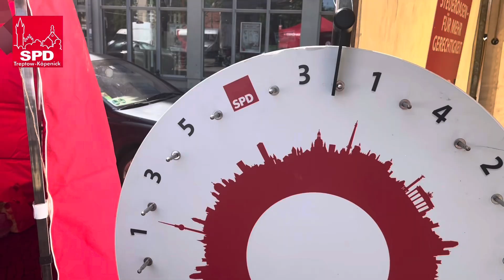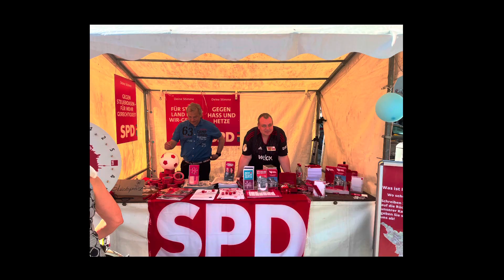1. Mai 24 -Fest in Friedrichshagen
Das 1. Mai Fest der SPD, Treptow Köpenick, auf dem Marktplatz der Bölschestrasse im Friedrichshagen ￼